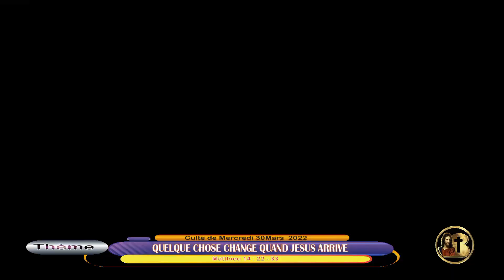QUELQUE CHOSE CHANGE QUAND JESUS ARRIVE (Frère Jack NGONGO KASSAMBA)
CULTE DU MERCREDI 30 MARS 2022